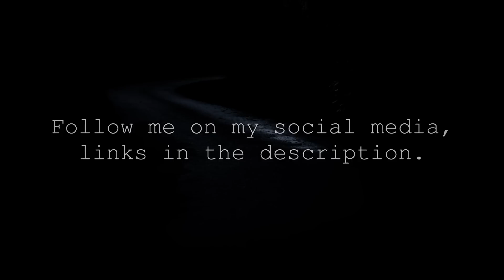Stories For Dark Nights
This video contains 2 stories for dark nights. Busta

B)